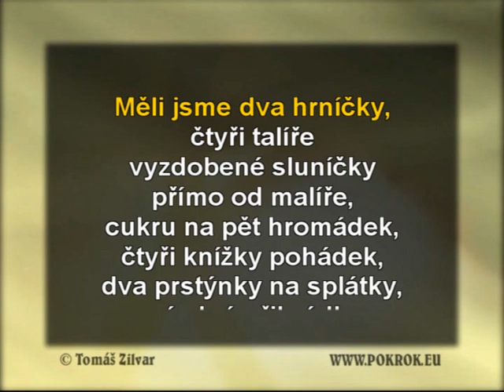Karaoke - Maluj zase obrázky - Hana Zagorová